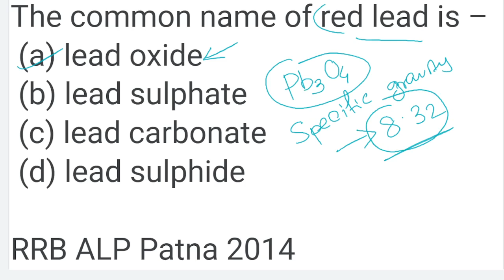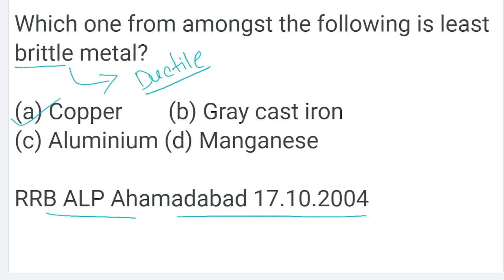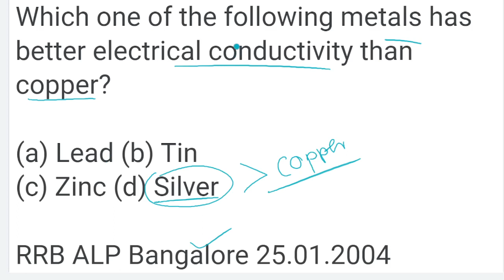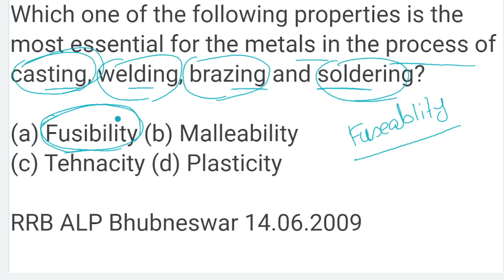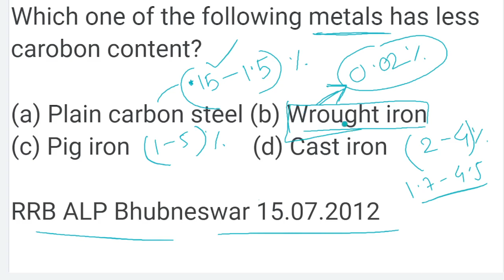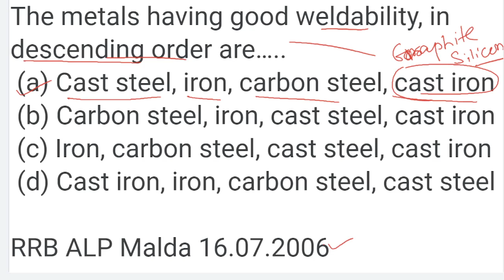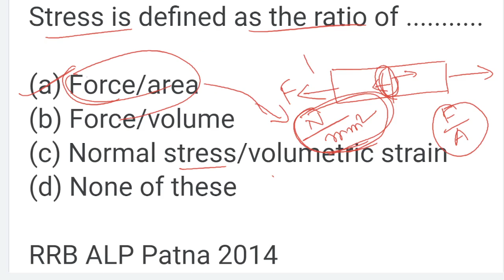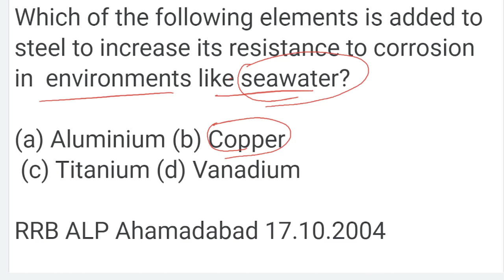IMPORTANT QUESTION FOR RRB GDCE ALP & TECHNICIAN-III EXAM 23 / CHAPTER METAL // ALP PRERVIOUS YEAR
IMPORTANT QUESTION OF GDCE ALP & TECHNICIAN EXAM 2023
CHAPTER  METAL
IMPORTANT QUESTION FOR GDCE EXAM 2023
IMPORTANT QUESTION FOR RRB GDCE EXAM 2023
IMPORTANT QUESTION FOR  ALP & TECHNICIAN EXAM 2023
ALP & TECHNICIAN-III EXAM  PRERVIOUS YEAR
ALP & TECHNICIAN-III ALL  PRERVIOUS YEAR
ALP & TECHNICIAN-III   PRERVIOUS YEAR
ALP    PRERVIOUS YEAR
 TECHNICIAN-III   PRERVIOUS YEAR